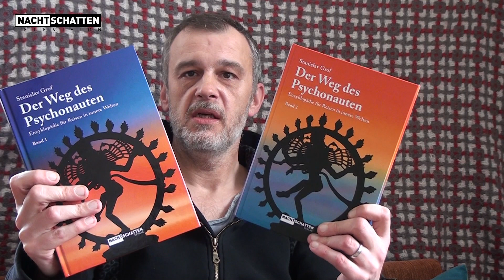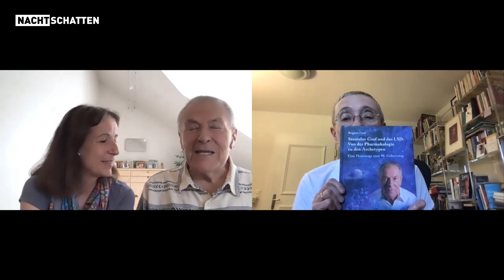EXKLUSIV: Stanislav Grof im Interview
Als Ersatz für den am 28. August 2021 ausgefallenen Bicycle Day in Münchenstein bei Basel präsentieren wir hier ein exklusives, mehr als 90 Minuten langes Interview (realisiert per Zoom-Meeting) mit dem Psychiater, Psychologen, transpersonalen Forscher und Psychonauten Stanislav Grof anlässlich seines 90. Geburtstags am 1. Juli 2021.

Das Gespräch wird auf Englisch geführt. Einleitung von Markus Berger auf Deutsch.

Im Gespräch: Stanislav und Brigitte Grof
Interviewerin: Friederike Meckel Fischer
Produktion: Markus Berger

As a replacement for the cancelled Bicycle Day in Münchenstein near Basel on August 28, 2021, we present here an exclusive interview of more than 90 minutes (realized via Zoom meeting) with the psychiatrist, psychologist, transpersonal researcher and psychonaut Stanislav Grof on the occasion of his 90th birthday on July 1, 2021.

The conversation will be conducted in English. Introduction by Markus Berger in German.

In conversation: Stanislav and Brigitte Grof
Interviewer: Friederike Meckel Fischer
Production: Markus Berger

LINKS